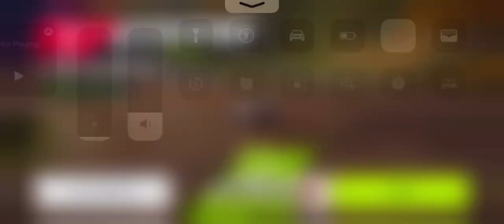2018 S elite with Trion